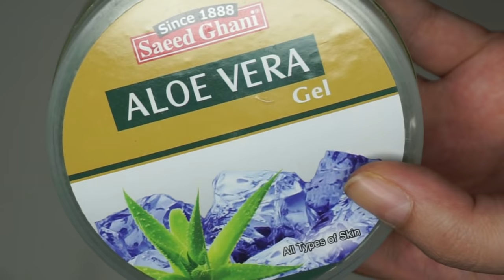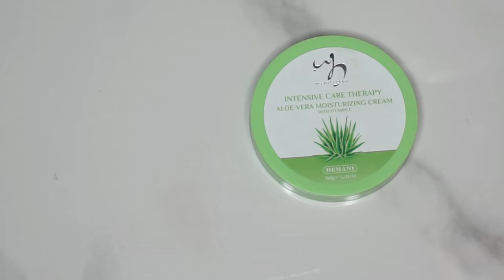5 Ways : Use Saffron For Skin Brightening / Whitening in Hindi/Urdu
HI GIRLS

Beautifybyamna CODE for free products:

U CAN GET BEAUTIFYBYAMNA MAKEUP BRUSHES SET   FROM HERE ⤵️

MY CODE IS Na76 WRITE IN ORDER NOTES

How To Dye your Hair at Home || How to Cover Grey Hair with Blonde Hair Colour || Nishoo Khan

This video belongs to me and my channel and cannot be used for marketing purposes without my consent. This video cannot be used for personal gains.

Negativity = Block